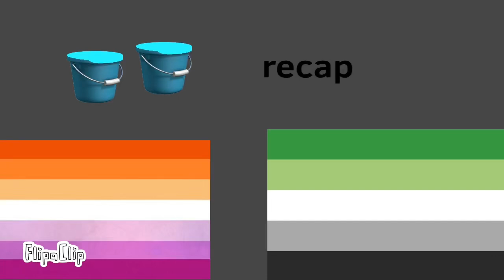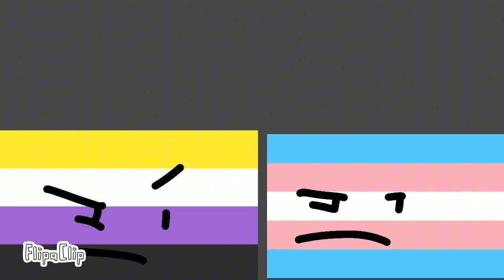Bfsg 3b:the war of water